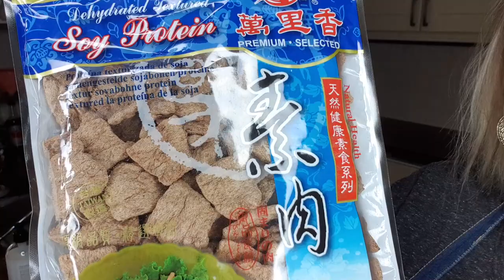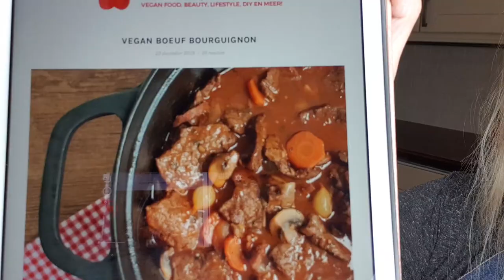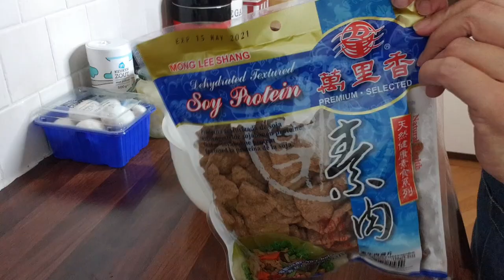VEGAN BOEUF BOURGUIGNON | Cook with me!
Leuk dat je kijkt! In deze video maak ik één van mijn favoriete gerechten: vegan boeuf bourguignon!

Postbus 4402
3006 AK Rotterdam